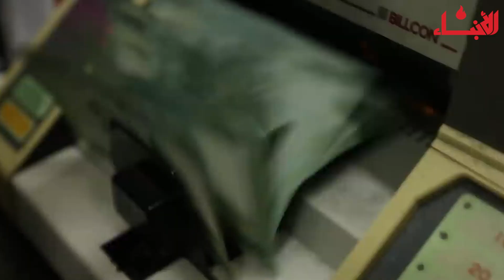تحذير من فراغ على كافة المستويات.. انتخاب الرئيس أو انتظروا الأسوأ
تحذير من فراغ على كافة المستويات.. انتخاب ال#رئيس أو انتظروا الأسوأ#